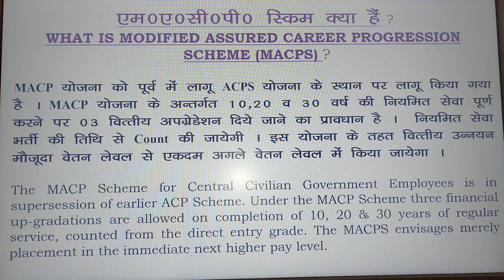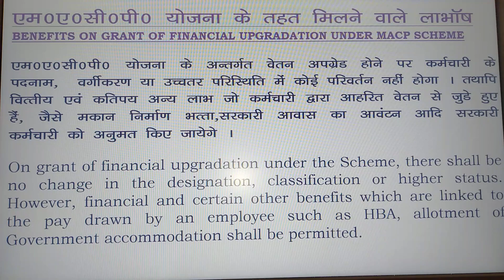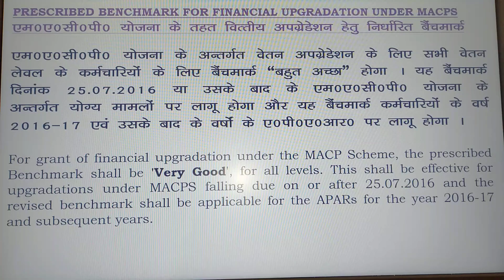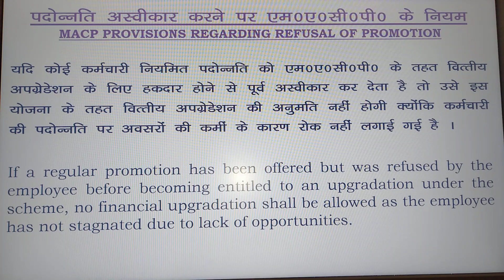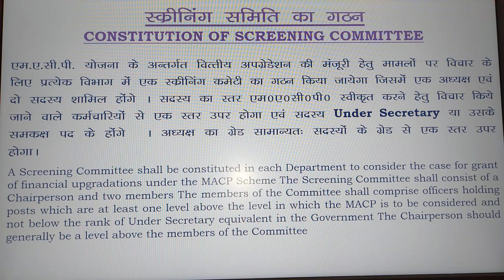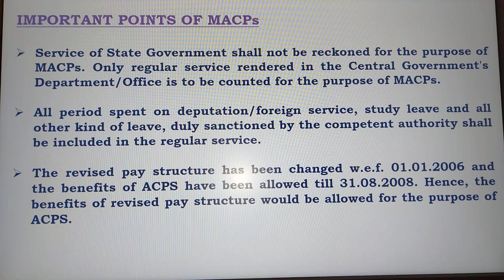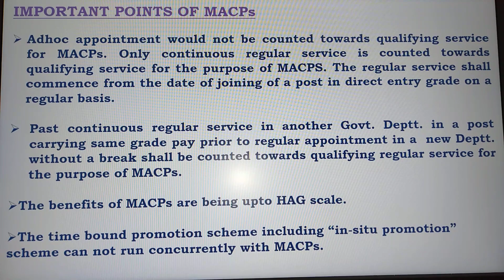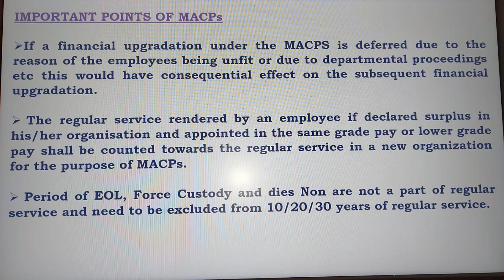सातवें वेतन आयोग में वेतन निर्धारण | Pay Fixation on MACP & Promotion MACP NEW ACP (9,18,27) RULES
In this Video, I will tell you about the rules and regulations of MACPs, Latest update of MACP to Central Government Employees. You can check your eligibility for financial upgradation under MACP. For any query you can comments me I will answered as early as possible.
MACP एमएसीपी योजना को समझते है। Everything about Modified Assured Career Progression
एमएसीपी योजना क्या है ? कैसे होगा वेतन निर्धारण ? कार्मिकों को क्या होंगे लाभ ? सब कुछ जानते है आसान भाषा में। Know Everything about Modified Assured career Progression Scheme
MACP NEW ACP (9,18,27) RULES किन किनको कितना मिलेगा लाभ ? समझिये सरल भाषा में उदाहरणों सहित
सातवें वेतन आयोग में वेतन निर्धारण | Pay Fixation on MACP and Promotion
singh***tutorial